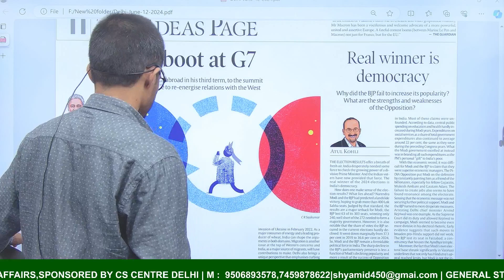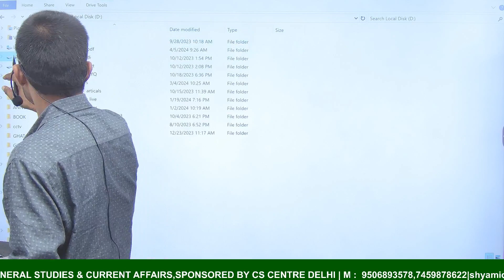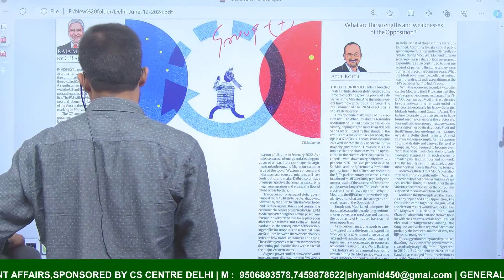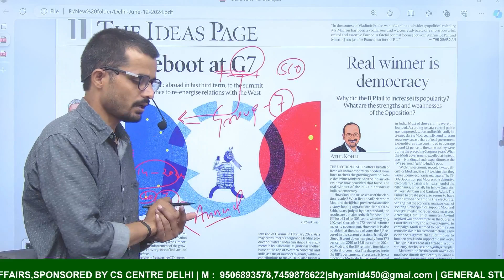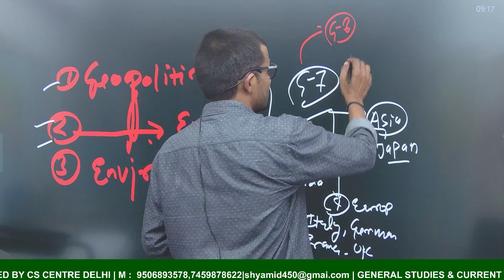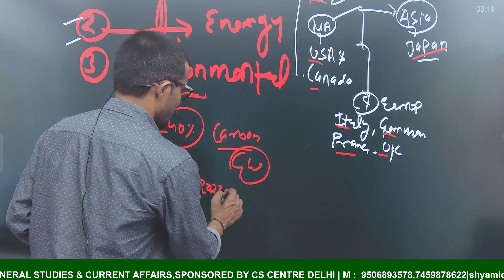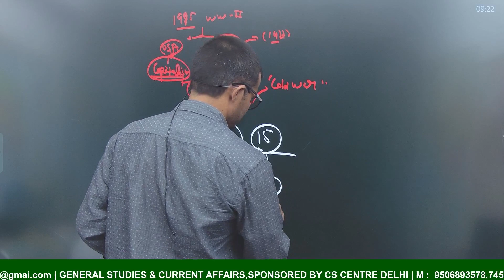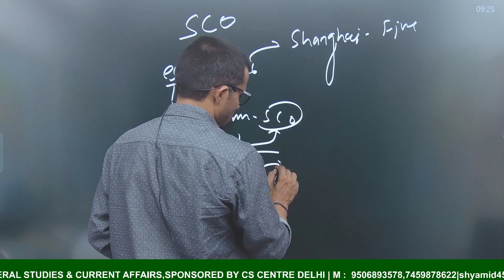International Organization | Group of 7 ( G7) , SCO | Focus 2024 PT IAS,PCS,RO/ARO by shyam sir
The Group of Seven (G7) is an intergovernmental political and economic forum. It consists of seven major IMF-advanced economies: Canada, France, Germany, Italy, Japan, the United Kingdom, and the United States. Additionally, the European Union (EU) is a “non-enumerated member.” The G7 is organized around shared values of pluralism, liberal democracy, and representative government. It serves as a high-profile venue for discussing and coordinating solutions to global issues related to trade, security, economics, and climate change. The annual G7 Summit brings together the heads of government or state from each member country, along with the EU’s Commission President and European Council President. Other high-ranking officials meet throughout the year to address critical challenges

The Shanghai Cooperation Organisation (SCO) is a significant intergovernmental political, economic, and security alliance. It was established in 2001 by China, Russia, Kazakhstan, Kyrgyzstan, Tajikistan, and Uzbekistan. The SCO aims to maintain peace, security, and stability in the region. As of 2021, its combined GDP accounted for around 20% of global GDP. Iran joined the group in July 2023, expanding its membership to eight states, which also includes India and Pakistan. Several other countries participate as observers or dialogue partners. The SCO is governed by the Heads of State Council (HSC), its supreme decision-making body, which convenes once a year. Additionally, it includes the Regional Antiterrorist Structure (RATS